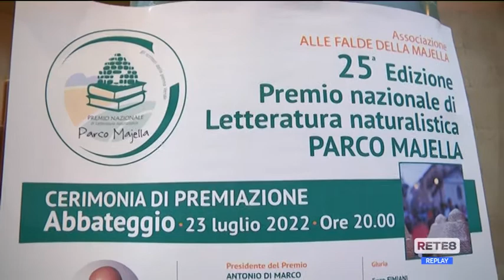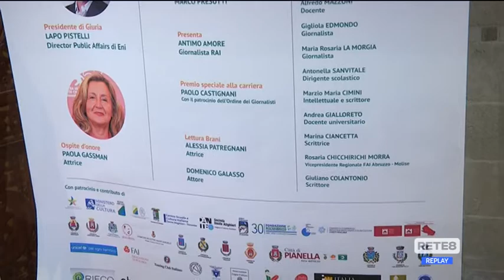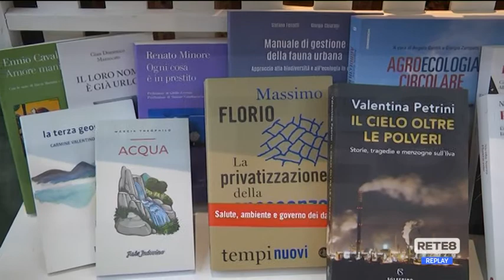Letteratura - Premio Maiella, presentata la 25° edizione